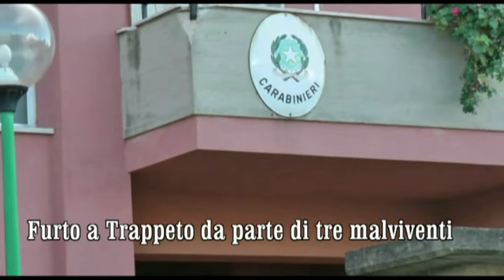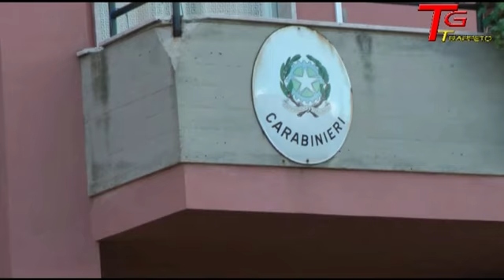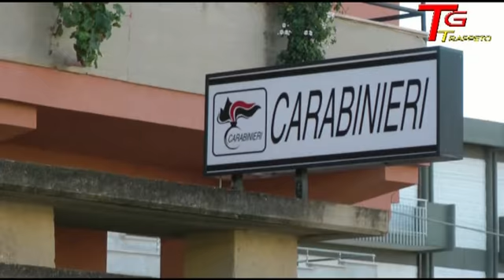TG TRAPPETO 112 EDIZIONE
In questa edizione:
1. Furto a Trappeto ad opera di tre malviventi;
2. Consiglio comunale in seduta ordinaria, tra i punti all'ordine del giorno la surroga di un consigliere
3. Nostra intervista al neo assessore Salvatore Randazzo che è già al lavoro e ci spiega i motivi della surroga;
4. Si ferma per l'ennesima volta la raccolta dei rifiuti

visitate il nostro sito internet e condividetelo con tutti i vostri amici!

Grazie dalla redazione...e...buona visione!